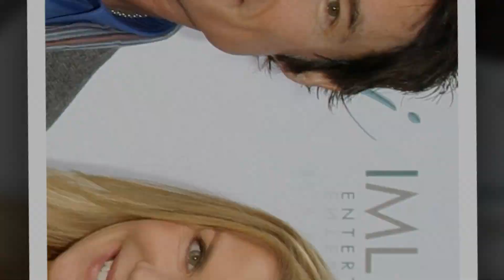Ridge's Jealousy Ignites: Brooke and Deacon's Covert Mission to Save Hope's Marriage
"Unexpected Alliance: Brooke and Deacon Join Forces to Save Hope's Failing Marriage!"
"Brooke and Deacon's Secret Plan: Can They Rescue Hope's Relationship from the Brink?"
"Bold Move: Brooke and Deacon's Risky Plot to Reignite the Flames of Hope's Love Life!"
"Love Triangle Reignited: Brooke, Deacon, and Ridge Lock Horns to Win Hope's Heart!"